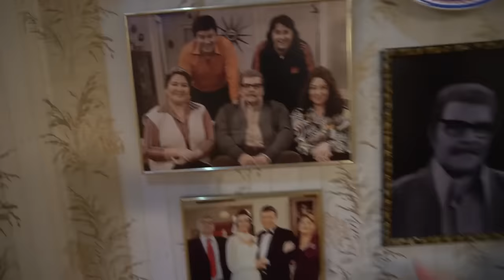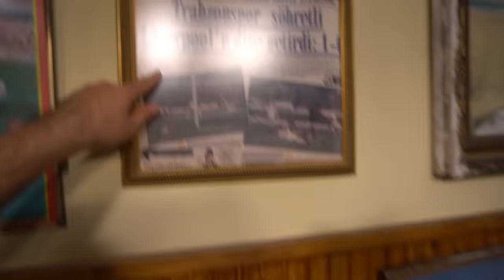Seksenler ve Doksanlar Setinde Nostalji Turu - Seksenlerden Haberler 10. Bölüm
Seksenler ve Doksanlar setini ziyaret ettik. Sizlere, içinde bol miktarda nostalji barındıran bir video hazırladık. Çekimler sırasında adeta geçmişe yolculuk yaptık. Güzel anıları hatırladık biraz da duygulandık. Şimdi sizleri nostalji turumuzla baş başa bırakıyoruz.

Seksenler ve Doksanlar Setinde Nostalji Turu
Karpuz Çatlatan Adam 1.Bölüm